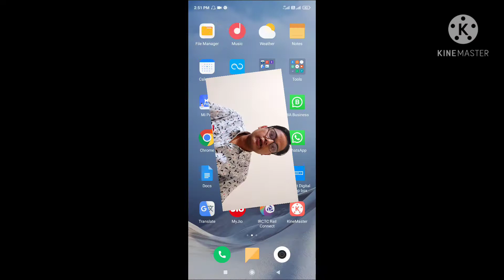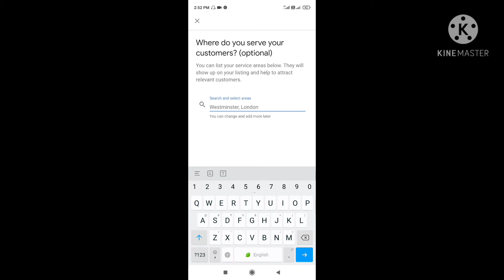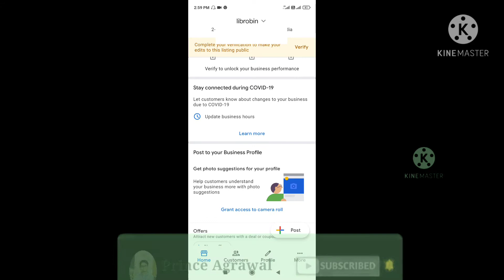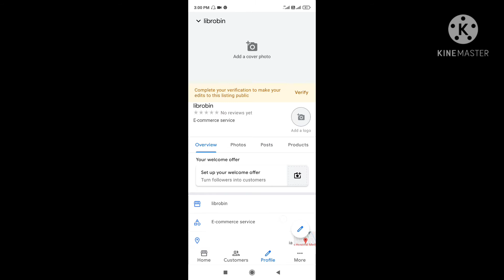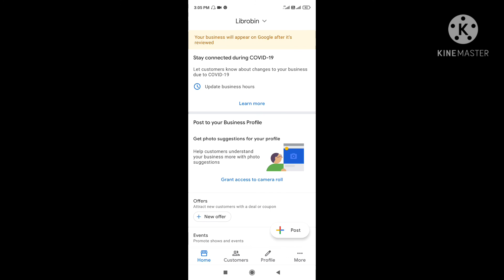Google My Business Hindi | Google My Business Tips and Tricks | google my business kya hai